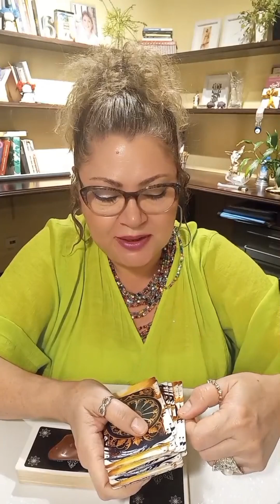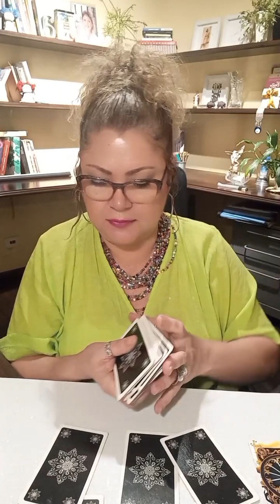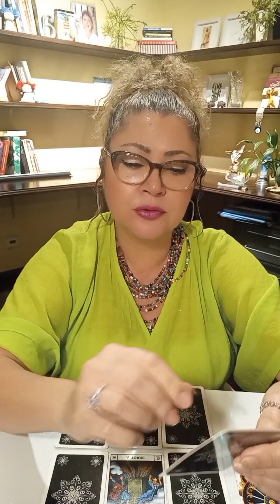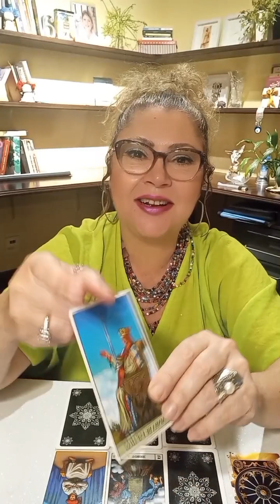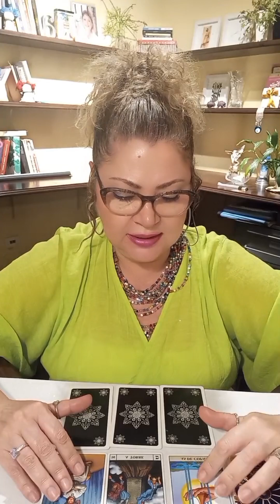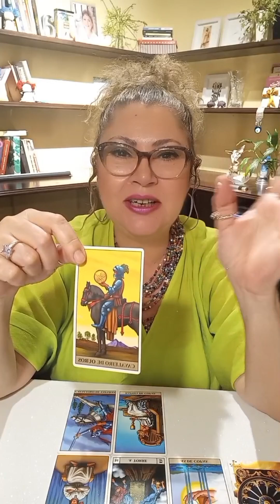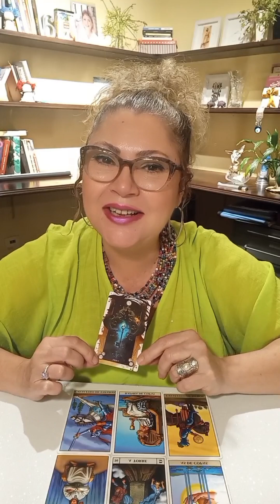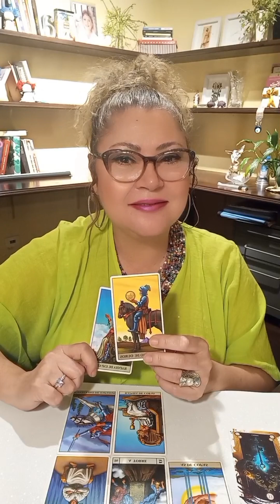GÊMEOS: Tarot fala de SURPRESAS 💜♥️🤍♥️💜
SIGNOS E TAROT: Prepare-se o mês de NOVEMBRO com as previsões do Tarot!

Almas Intuitivas te convida para uma jornada astrológica através das cartas do Tarot, revelando as tendências para cada signo do zodíaco! ✨

Descubra o que os astros reservam para você! Assista ao vídeo no canal Almas Intuitivas e descubra as mensagens que o Tarot tem para você! Lembre-se que também é válido e enriquecedor olhar o signo de seu ascendente e de sua Lua, ok? Assim, você terá uma rica mensagem e com certeza vai tirar proveito disso.
Gratidão por sua presença, não esqueça do LIKE, de comentar e dizer o que sentiu e de compartilhar com amigos e amigas dos signos correspondentes. Amo vocês aqui!

Juntos, vamos construir uma comunidade mais intuitiva e conectada!

Agende sua sessão particular. Atendo apenas online (via Zoom) ou faço sessões gravadas e entrego o link para o consulente. GRATIDÃO SEMPRE!!!